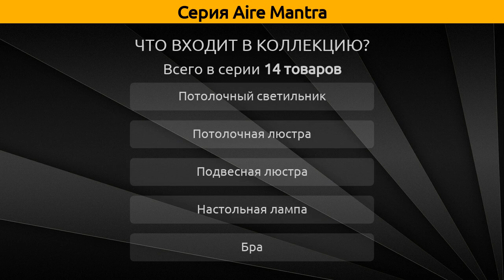Aire Mantra - потолочная люстра, потолочный светильник и подвесная люстра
Коллекция "Aire" от бренда Mantra включает 14 товаров, а в частности это потолочная люстра, потолочный светильник, подвесная люстра, бра, настольная лампа и торшер.

Серия Aire Mantra состоит из следующих артикулов:
Бра - 0008;
Подвесная люстра - 0001, 0002, 0196;
Потолочная люстра - 0004, 0197, 0202, 0203;
Потолочный светильник - 0005, 0006, 0005002, 0007;
Настольная лампа - 0005005;
Торшер - 0200;